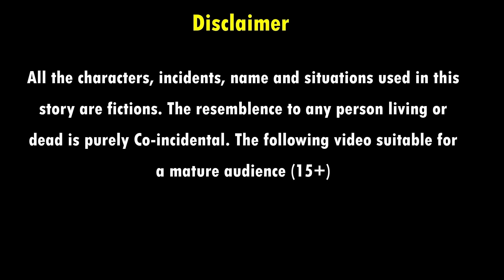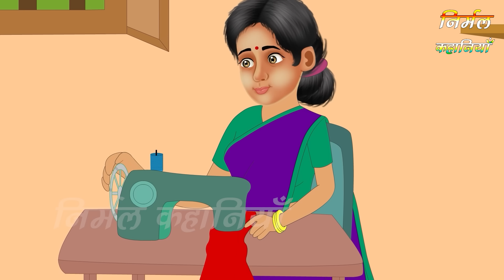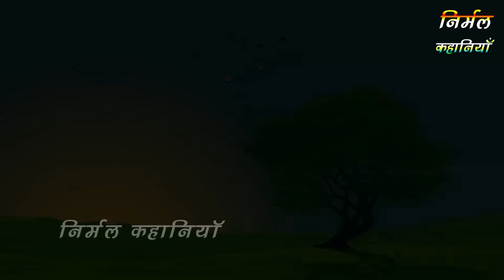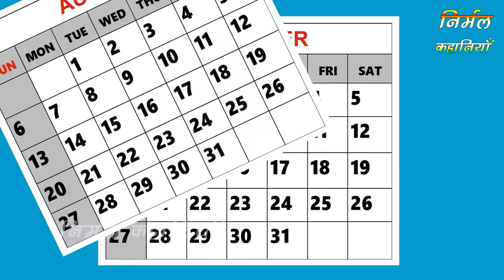गरीब लड़की का फ्लावर गाउन | Garib Ladki Ka Flower Gown | Hindi kahaniya | moral stories